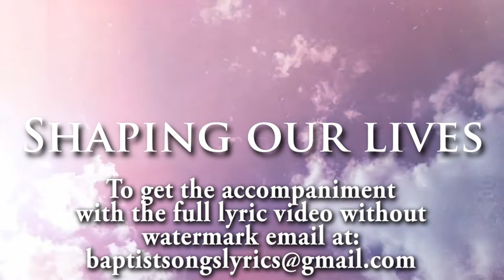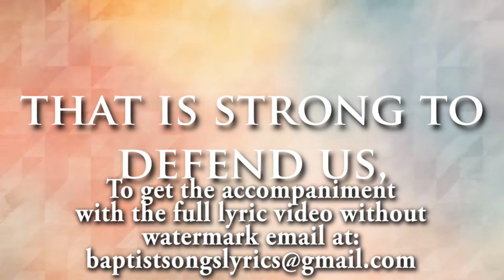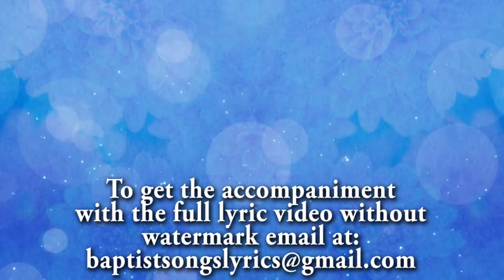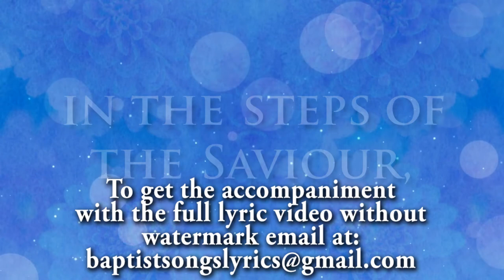Stepping in The Light (Piano Version) | Lyric Video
Words and Music by Eliza Hewitt and William J. Kirkpatrick
Arranged by Jeannete Keyser
Credits to: @BaptistMusicVirtual